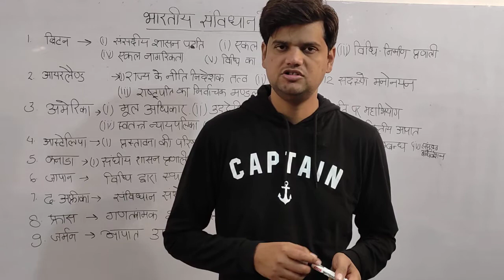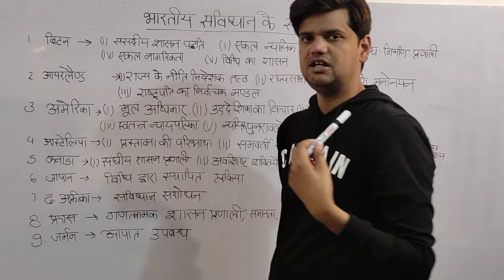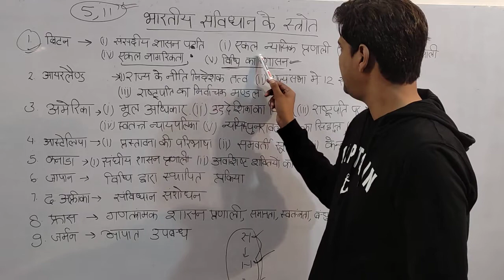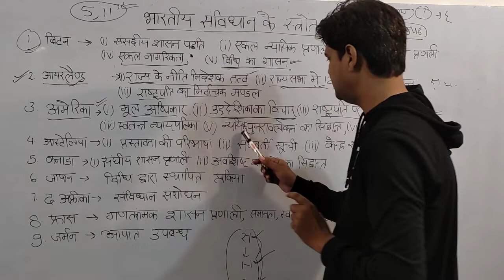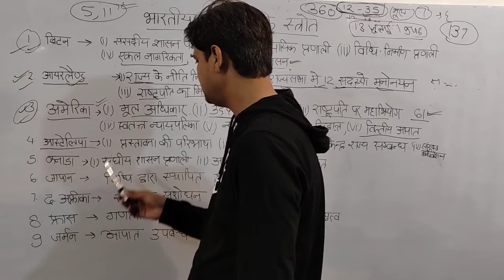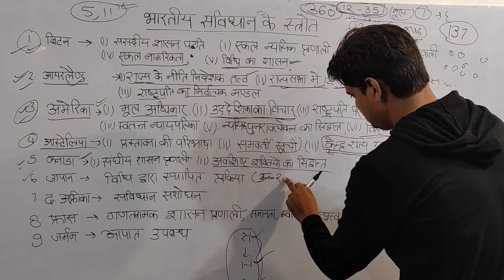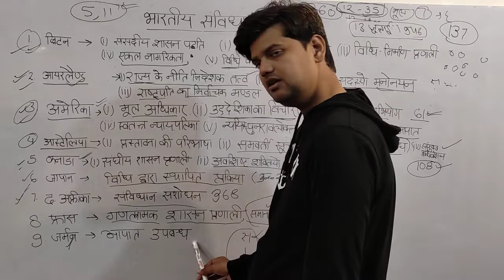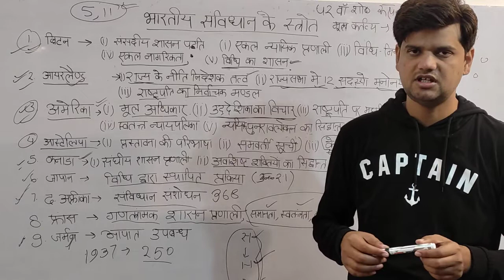Bhartiy samvidhan k stout # भारतीय संविधान के स्त्रोत# indian constitution